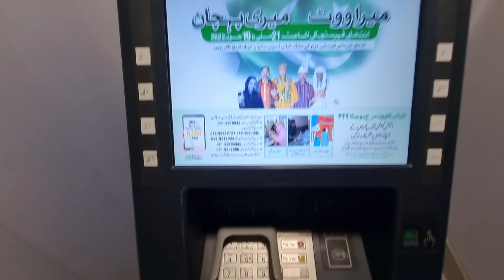Adhi Raat Gas Khatam Hogai | Aftari k Bad Zaildar ka Paratha | Imran Khan k Nam per Behas